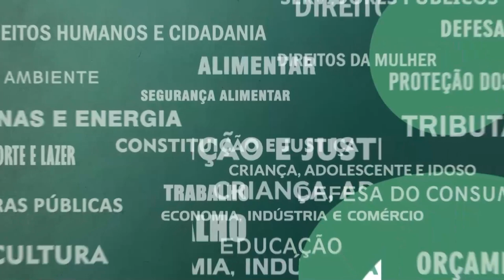Resumo Comissões - Com. Saude - Prédio secretaria estadual de Saúde